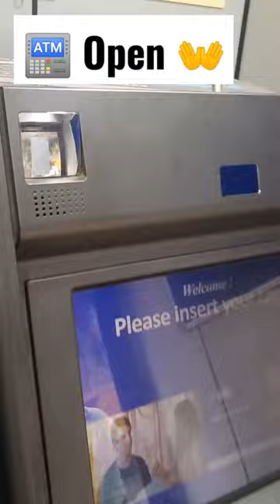ATM Machine Open 👐 watch Inside View 😲